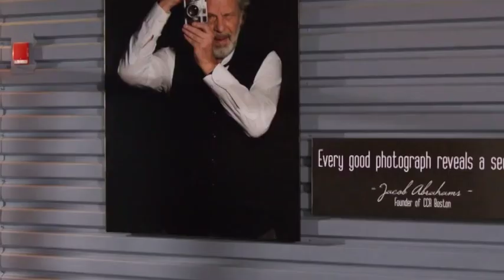Sattmann 2018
Aktuelles Showreel